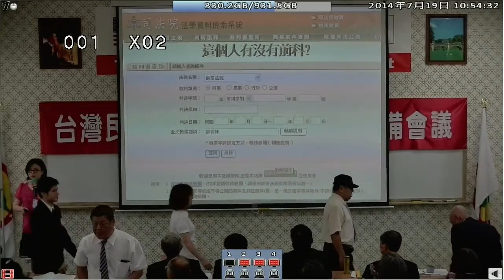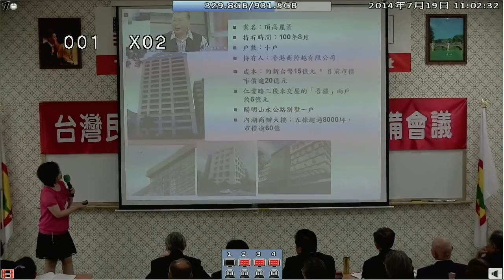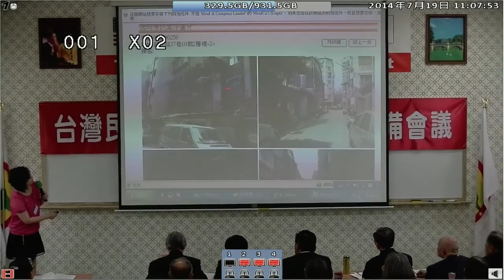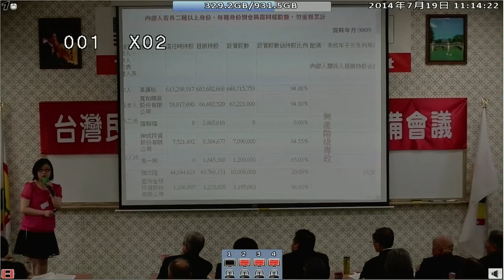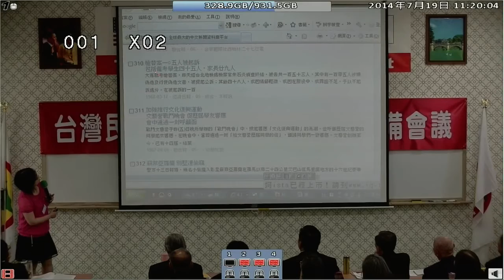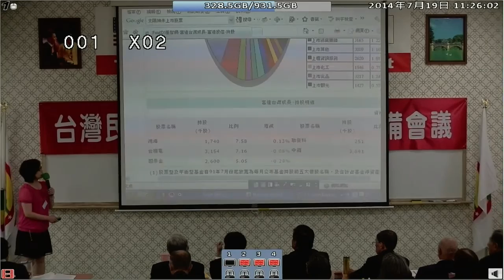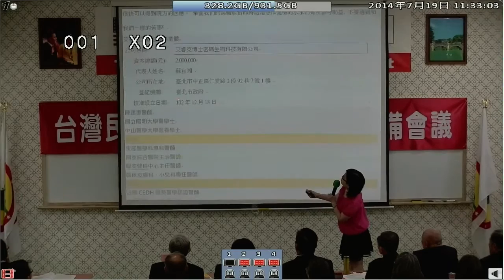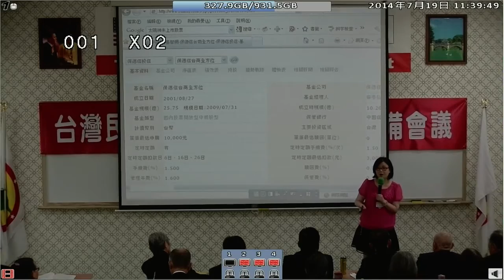140719-3b-媒體人如何監督媒體-蔡玉真-台灣(民)政府140718閣員郡守準備會議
140719-3b-媒體人如何監督媒體-蔡玉真-台灣(民)政府140718閣員郡守準備會議